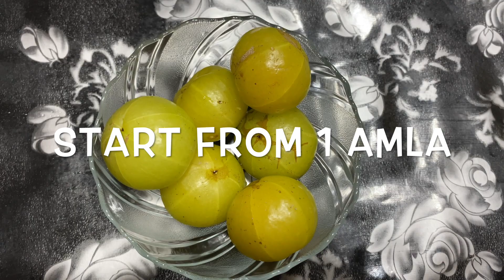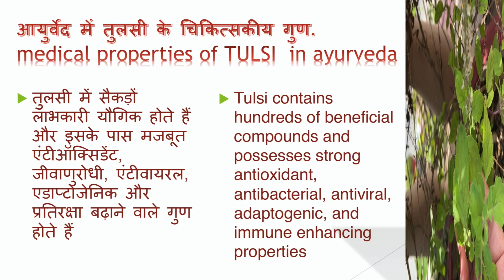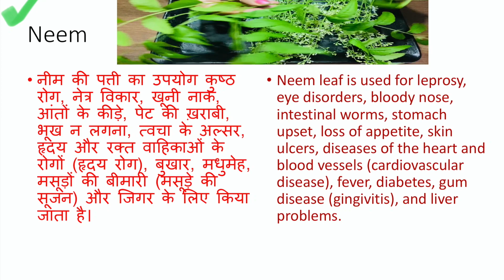How To Boost Your Immune System # immunity drink#giloy juice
Welcome in this video i have shown an easy way to make NEEM GILOY  immunity drink at home
INGREDIENTS USED :-
1 giloy
2 neem leaf
3 aamla
4 aloevera
5 tulsi

इस वीडियो में आपका स्वागत है मैंने घर पर इम्युनिटी ड्रिंक बनाने का एक आसान तरीका दिखाया है। यह वायरल संक्रमण के लिए 7 दिनों के भीतर प्रतिरक्षा को बढ़ावा देता है और 100 बीमारी को ठीक करने में सहायक है
जड़ी बूटियों का इस्तेमाल किया :-
1 गिलोय
2 नीम का पत्ता
3 आमला
4 अलोएवेरा
5 तुलसी